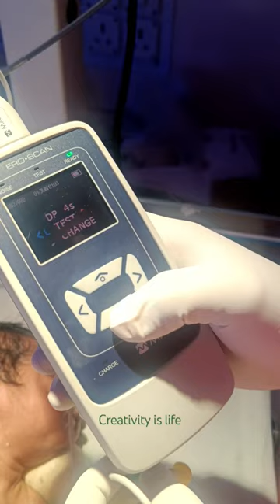Newborn Baby video#Newborn Hearing Test#Audiometry Test